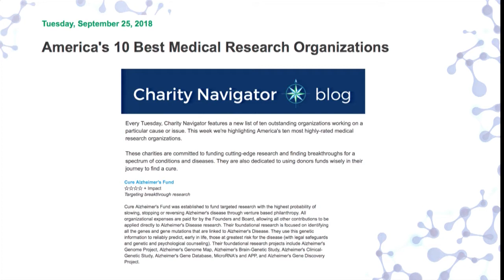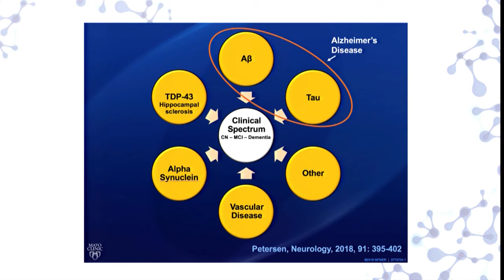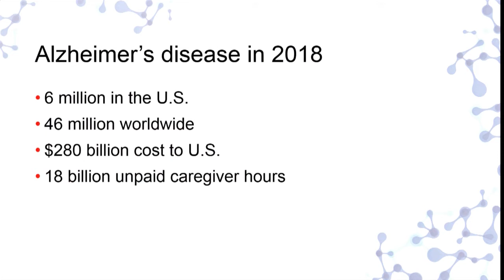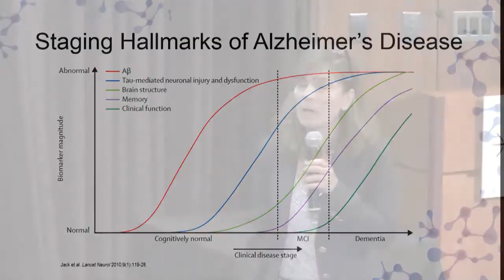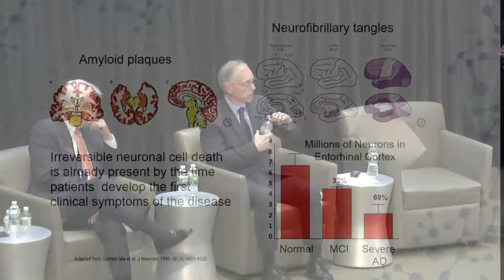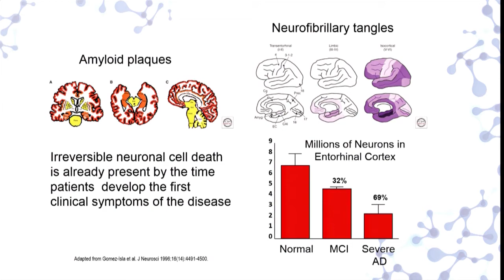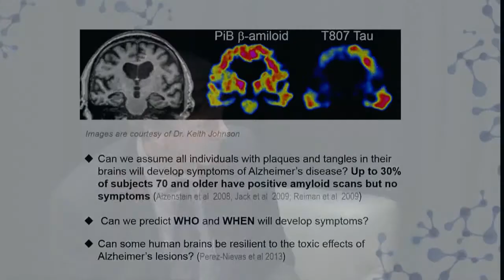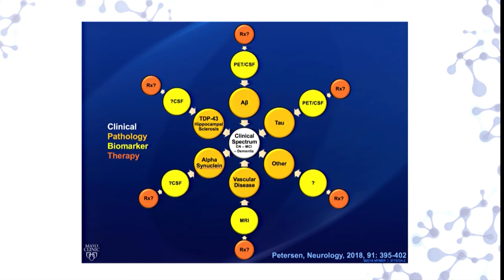Cure Alzheimer's Fund 8th Annual Symposium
One of the greatest initiatives in the US at the moment to help find a cure for Alzheimer's disease - memory Lane fully supports Cure Alzheimers